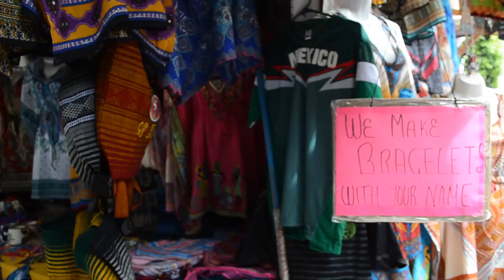Mercado Artesanal Solicita Inspección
Se llevó a cabo un recorrido por el mercado de artesanías de Playas de Rosarito para observar de qué forma se pueden tomar medidas de prevención en cuanto a las instalaciones del lugar. En el recorrido participaron diferentes dependencias municipales como Protección Civil, Bomberos, Control Urbano y Regulación Municipal con el objeto de verificar físicamente las instalaciones y poder tomar las medidas necesarias para prevenir accidentes futuros, durante el recorrido se detectaron problemas en el lugar, tales fueron el tendido eléctrico y la ocupación de los pasillos. A los comerciantes se les otorgará asesoría y apoyo para resolver los problemas ya detectados.